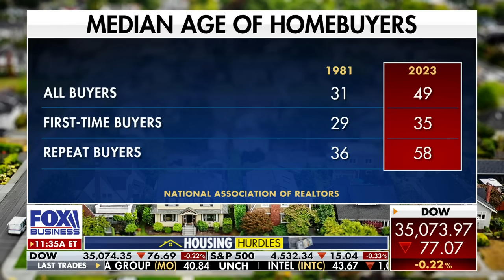This is why you’re getting ‘priced out’ of the real estate market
Realtor.com chief economist Danielle Hale reacts to existing home sales hitting a 13-year low at 3.79 million in October.